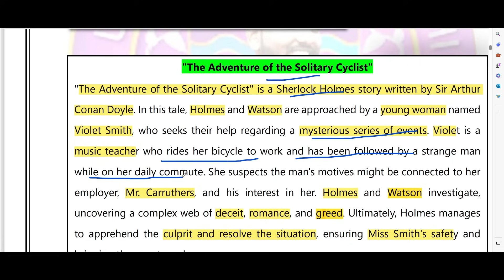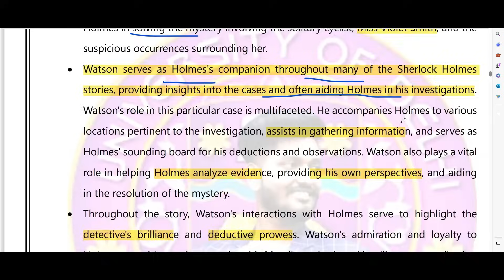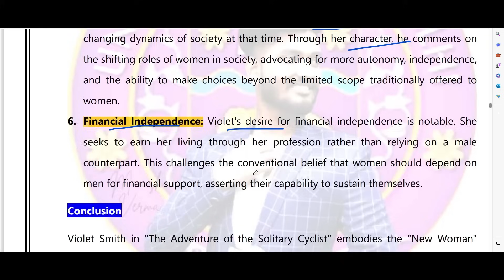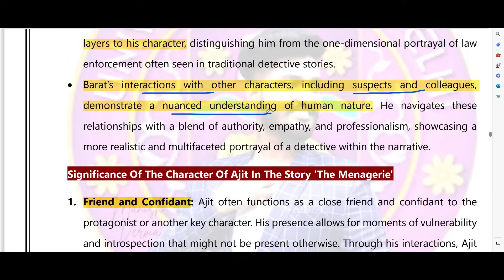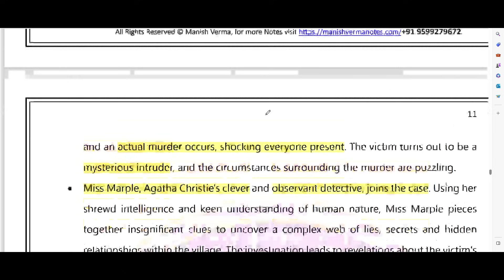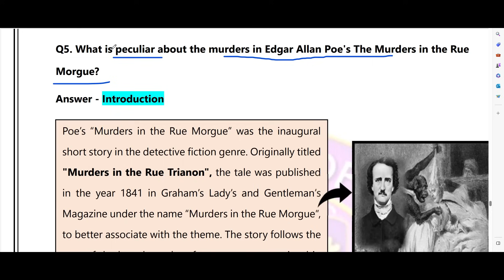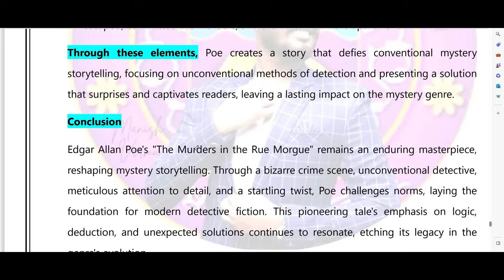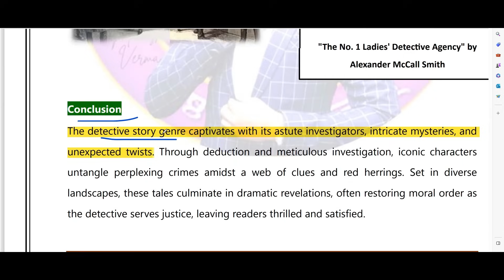B.A. Program Semester 5th | Detective Literature Important Questions with Answers | DU, SOL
Download Notes 5th Semester

➥ B.A Prog. Sem.

➥ B.A Pol. Sci. Sem.

*Content*
1. The Adventure of the Solitary Cyclist by Sir Arthur Conan Doyle
2. The Menagerie by Saradindu Bandopadhyay
3. A Murder is Announced by Agatha Christie
4. The Murders in Rue Morgue by Edgar Allan Poe

↬  Any queries ↴